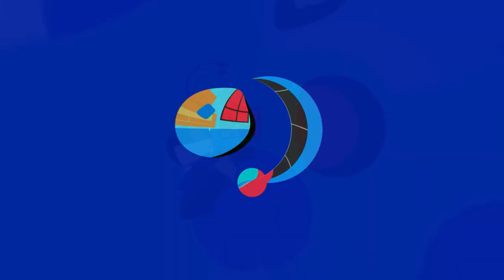Fun PBS Birdhouse Effects!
Really Fun Effects!